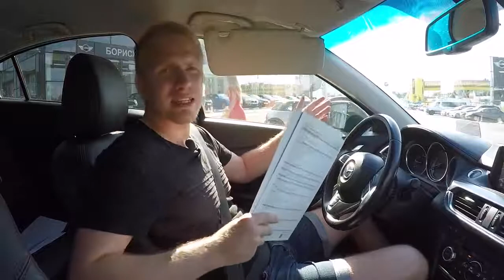BMW 320 Xdrive M пакет или AUDI A4 с ДОПАМИ! СКРЫТАЯ СЪЁМКА И РАЗГОВОРЫ С МЕНЕДЖЕРАМИ!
БМВ 320 Xdrive M пакет или АУДИ A4 с ДОПАМИ! СКРЫТАЯ СЪЁМКА И РАЗГОВОРЫ С МЕНЕДЖЕРАМИ!
BMW 5 Series BMW 7 Series Car Stereo with GPS BMW E39 M5 E38 Din PF7339BGT
Магнитола для BMW 5 серии E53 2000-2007 X5 E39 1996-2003 M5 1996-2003 Android 8.0 GPS 9 дюймов (16)
1) AUDI А4 B9 2017 КУПИТЬ ЗАПЧАСТИ ТЮНИНГ Aliexpress
2) Audi А7 КУПИТЬ ДЕШЕВО ЗАПЧАСТИ ТЮНИНГ Aliexpress
3) Audi A4 S4 RS4 SEAT Exeo Android 6.0 Double Car Stereo 2 Din Магнитола
4) Audi A4 S4 RS4 SEAT Exeo Android 7.1 Double Car Stereo 2 Din Магнитола
5) Xtrons 2 DIN 7 ''HD Android 6.0 Audi A4 B6 A4 B7 s4 B7 S4 B6 RS4 RS4 B7 SEAT EXEO 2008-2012

Дмитрий Машков